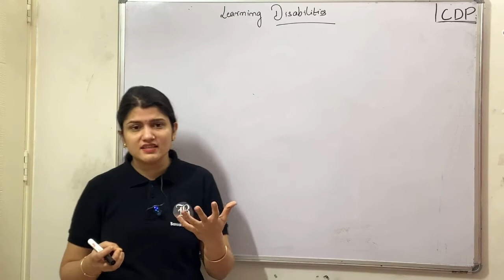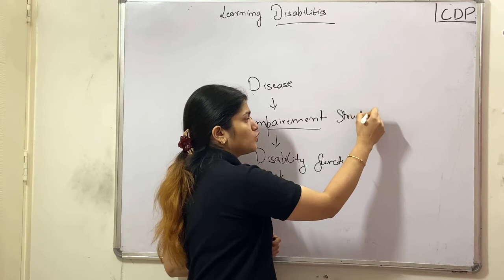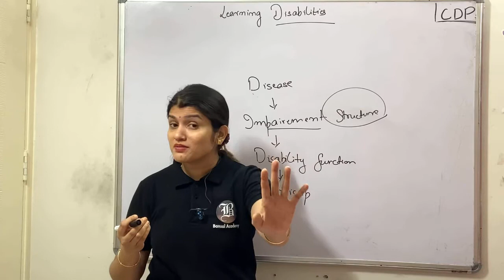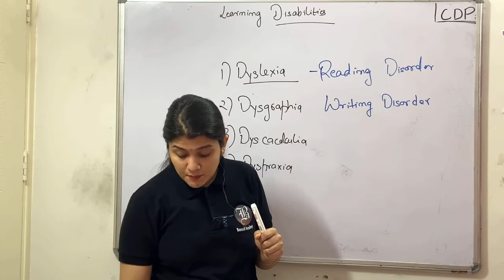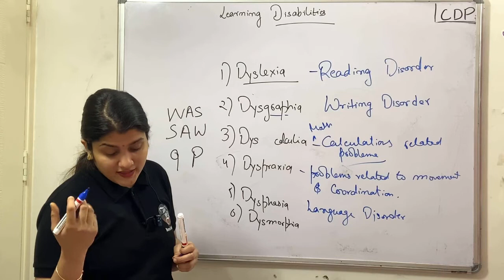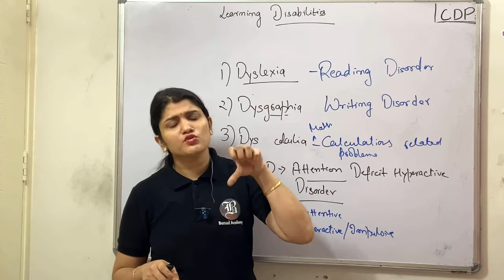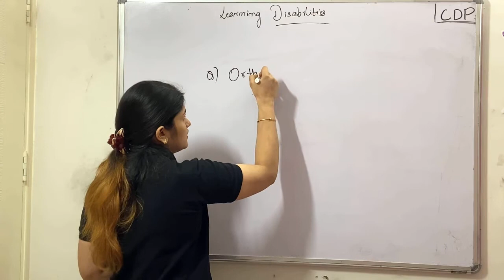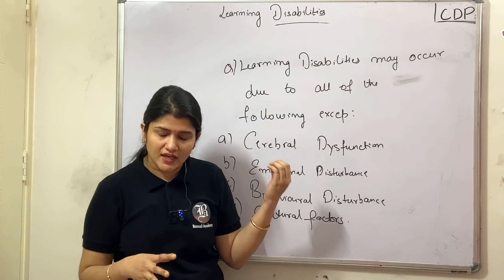CDP | Lec-52 Principles of Development | PSTET Paper-1 & 2 | 45 Days Crash Course | Bansal academy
Welcome to the Principles of Development lecture, part of our 45 Days Crash Course designed exclusively for PSTET Paper-1 & Paper-2 preparation. This crucial topic under Child Development and Pedagogy (CDP) is one of the most important areas for candidates aiming to crack the Punjab State Teacher Eligibility Test (PSTET). The principles of development lay the foundation for understanding how children grow, learn, and adapt through various stages, making it an essential concept for every aspiring teacher.

At Bansal Academy, we are committed to helping you succeed in your teaching exams with high-quality content and expert guidance. In this lecture, we will explore the fundamental principles of development and how they apply to both PSTET Paper-1 (Primary Level) and Paper-2 (Upper Primary Level). By mastering these principles, you will not only score better in your exam but also gain valuable insights to enhance your teaching methods and create a more effective learning environment for students.

Key Highlights of the Lecture:
Development is a Lifelong Process: Learn how development starts from the prenatal stage and continues throughout an individual's life, impacting learning and behavior.
Sequential Development: Understand how development follows a specific sequence, such as the cephalocaudal (head-to-toe) and proximodistal (center-to-outward) trends, which influence physical and cognitive growth.
Development is Multidimensional: Explore how development includes various dimensions—physical, cognitive, social, and emotional—and how these interact with one another.
Development Follows Individual Differences: Discover why every child develops at their own pace and how to accommodate different learning styles in the classroom.
Heredity and Environment: Gain a deep understanding of the role of genetics and the environment in shaping a child's growth and learning capacity.
Early Experiences are Critical: Learn about the significance of early childhood experiences and how they influence later learning and behavior.
This lecture will also cover practical examples, case studies, and teaching strategies based on these principles. Our expert faculty at Bansal Academy will guide you through this critical topic with clarity and in-depth explanations, making it easier for you to grasp and retain the concepts. Whether you are preparing for Paper-1 or Paper-2, this lecture is a must-watch for every candidate aiming to ace the PSTET 2024 exam.

Our 45 Days Crash Course has been carefully designed to cover all key areas of the PSTET syllabus within a structured and time-efficient manner. With comprehensive study materials, expert tips, and mock tests, this course will significantly boost your preparation level.